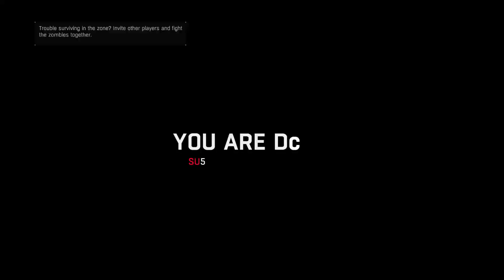Dying Light Blind Playthrough part 36